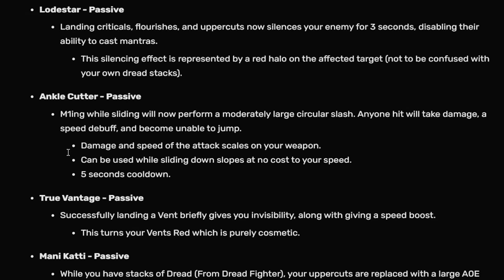Deepwoken's Biggest Rework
we go over some exciting reworks for depe